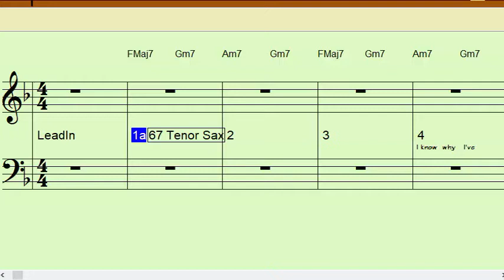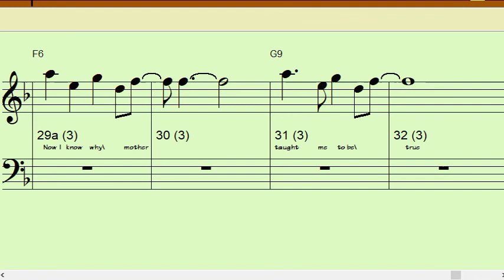EXACTLY LIKE YOU Eb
Backing Track for Bb instruments in Concert Eb
4 measure intro then 32 +/- measures that repeat Once or Twice